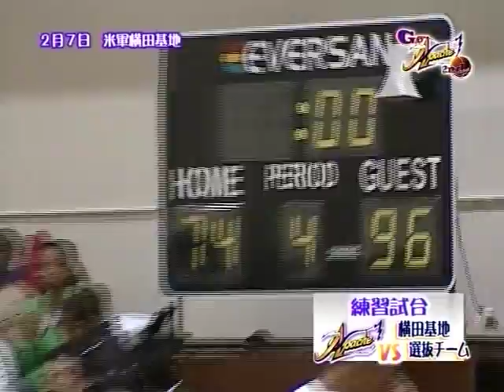GO APACHE season 2 episode 20 Yokota bj-league Joe Bryant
go apache season 2 episode 20

tokyo apache
joe jellybean bryant
yokota air base
bl-league